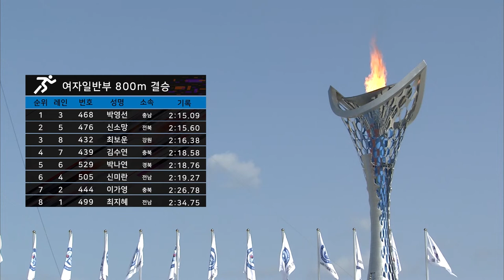육상 800m 여자일반부 결승 ㅣ 제 98회 전국체전 ㅣ 1위 충남 박영선 ㅣ 2위 전북 신소망 ㅣ 3위 강원 최보운